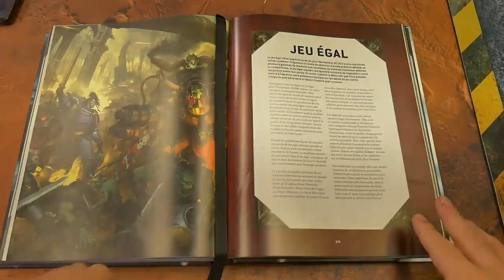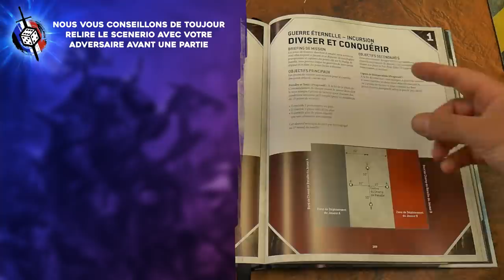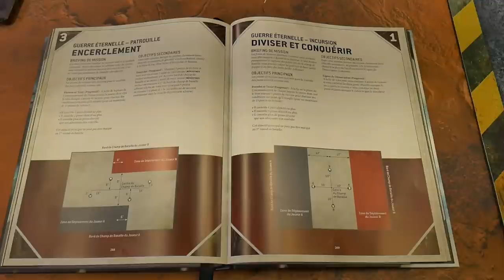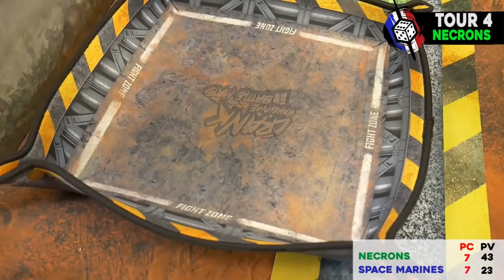Rapport de bataille Didactique Warhammer 40000 Version 9 - Indomitus BOX Nécron VS Space Marines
La nouvelle version de Warhammer 40K est là. Pour découvrir cette version, son gameplay et ses méchanismes quoi de mieux qu'un bon rapport de bataille didactique ? Le tout avec le contenu complet de la boite de base INDOMITUS avec les space marines et les nécrons.

Cette vidéo t'a plu ? Pour nous soutenir
Temps de tournage : 5 heures
Temps de montage : 20 heures
Total réalisation vidéo : 25 heures
Réalisation : Toorop
Montage : Warc
Assistant caméra : Alex

Vous souhaitez faire peindre vos armées ? Découvrez le service de peinture Waaagh Ko'lor et passez vos commandes de la part de Commandeur TV !